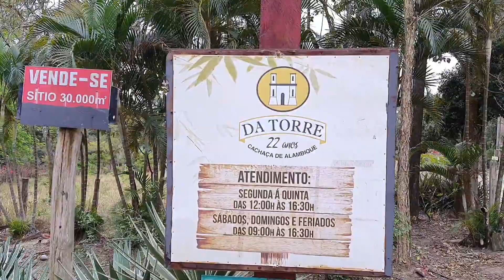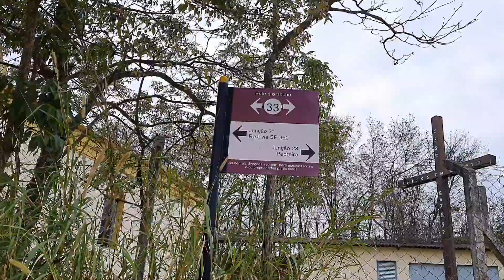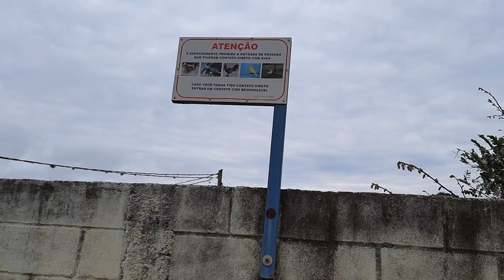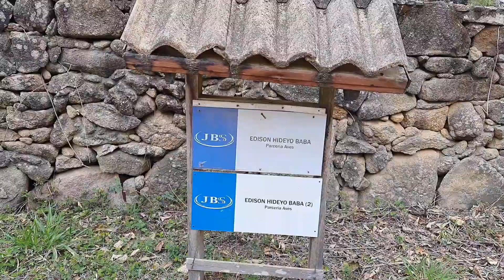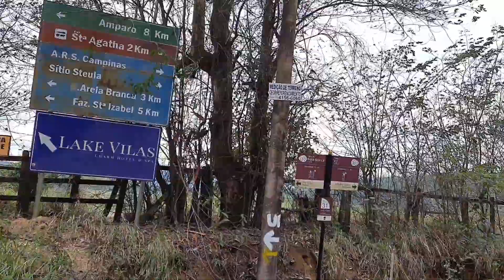Caminhada Em Amparo, Conhecendo Trilha Globo Rural, Inicio Alambique Cachaça Da Torre, Areia Branca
Iniciei essa caminhada no Alambique Cachaça Da Torre no bairro da Areia Branca em Amparo, fui pra deixar o carro mas estava tudo fechado, só apartir das 9:00 hs, mas deixei o carro lá na frente com um aviso que estava fazendo caminhada e deixei meu telefone.

Quando retornei por volta de 12:30 um dos portões estava aberto, o outro mais a frente estava fechado mas pedindo para buzinar, buzinei umas 3 vezes mas não apareceu ninguém.